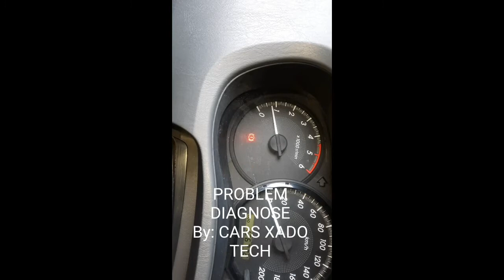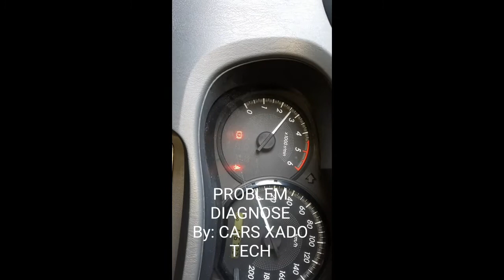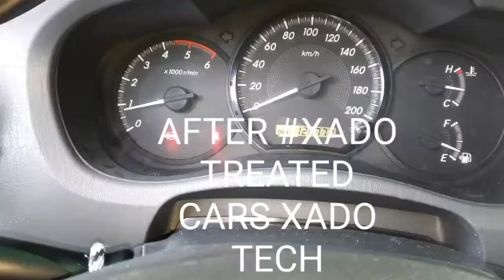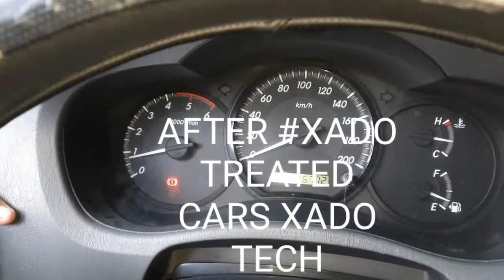TOYOTA INNOVA 2.5 WALANG HATAK ANG MAKINA// MAINGAY ANG VALVE TRAIN MECHANISM//PAANO ANG GAWIN